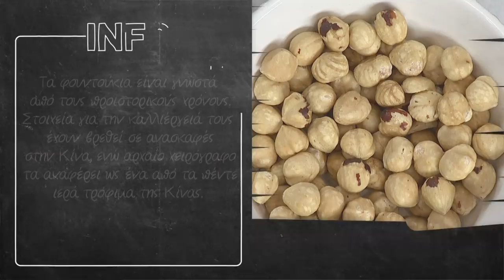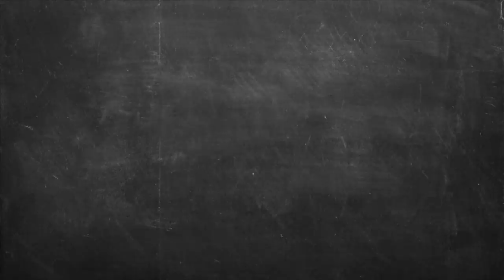Τούρτα Φουντουκιού Επ. 01 | Kitchen Lab TV | Άκης Πετρετζίκης TV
Τούρτα Φουντουκιού | Toyrta foyntoykioy| Άκης Πετρετζίκης TV TV

Παρουσίαση: Άκης Πετρετζίκης TV
Σκηνοθεσία: Πάνος Γεωργίου
Αρχισυνταξία: Τζίνα Γαβαλά
Διεύθ. Φωτογραφίας: Γιώργος Μιχελής
Οργάνωση Παραγωγής: Διαμαντής Αρακάς
Εμπορικό Τμήμα: Mary-Rose Ανδριανοπούλου,  Ζωή Κωνσταντοπούλου
Β. Σκηνοθέτη: Πολύβια Μενοίκου
Τεχνικός Προϊστάμενος: Θ. Σαββάκης, Βασίλης Καρυπιάδης Ο.Ε.
Σκηνογραφία: Αναστασία Χαρμούση
Γραφικά: Παναγιώτης Πατσιαούρας
Sous Chef: Μάρκος Παπακωνσταντίνου
Βοηθός Sous Chef: Τηλέμαχος Δημητρακόπουλος
Βοηθοί Κουζίνας: Κωνσταντίνα Χανδρινού
Διευθ. Παραγωγής: Φώτης Κοντογιαννόπουλος
Floor Manager: Διονύσης Κυπριώτης
Οπερατέρ: Νίκος Μπελέσης, Δημήτρης Τοκούρογλου
Χειριστής Ρομποτικής: Νίκος Κουρέας
Χειριστής Cam Rail: Παν Παν
Ηχολήπτης: Κωνσταντίνος Κουράτος
Μοντάζ: Ειρήνη Κεφαλά, Ηλίας Αποστολίδης, Claudia Sprenger
Βοηθός μοντάζ: Μαριάννα Πετρίδου
Ηλεκτρολόγος: Μάκης Λάντος
Εκφώνηση: Τζίνα Γαβαλά
Ενδυματολόγος: Αλέξης Φούκος